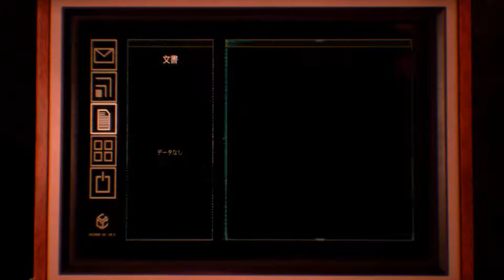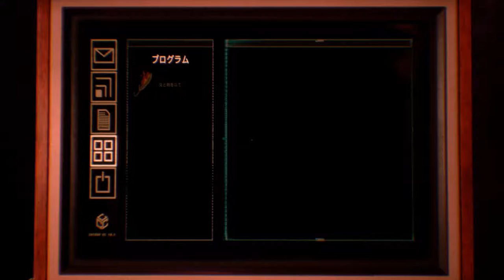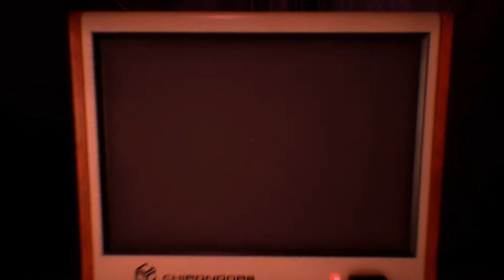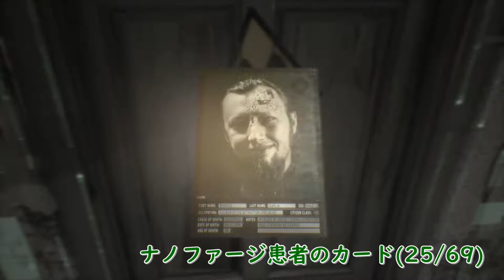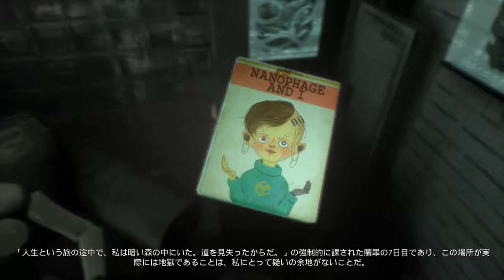#14【Observer】アイテムコレクション収集その3【Steam版】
Observerのプレイ動画になります。
・アイテムコレクション内容
　ナノファージの患者カード
　バラ
　ラジカセ
　RCデバイス

【ゲーム内容】
一人称視点のホラーアドベンチャーゲーム。2084年のポーランドを舞台に、映画「ブレードランナー」などで有名なルトガー・ハウアー演じる主人公の刑事が、疎遠になっていた息子からの突然のメッセージの謎に迫っていく物語になっています。